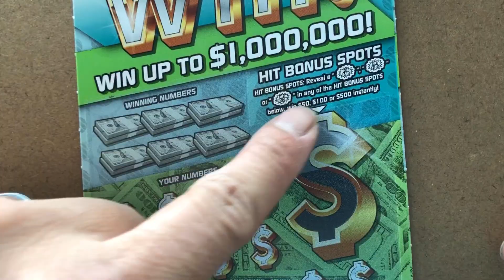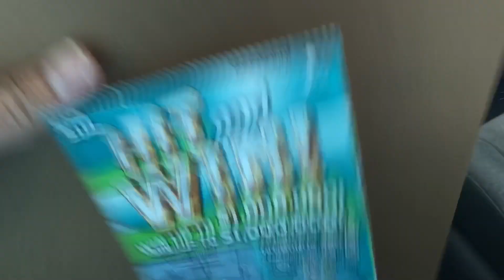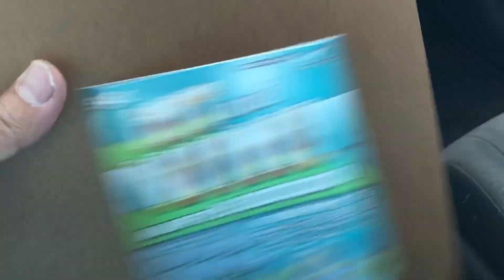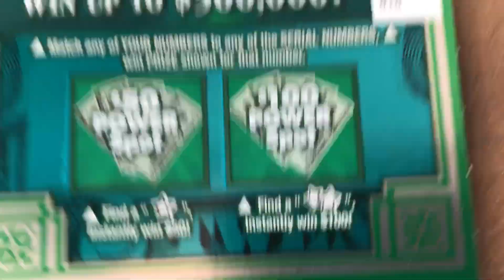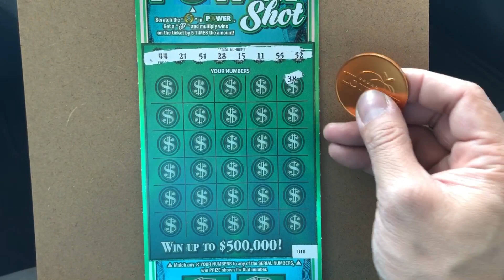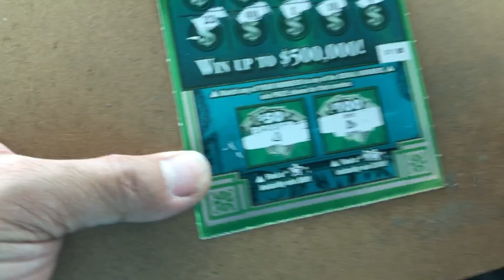HIT and WIN & JUMBO BUCKS POWER SHOTS session !